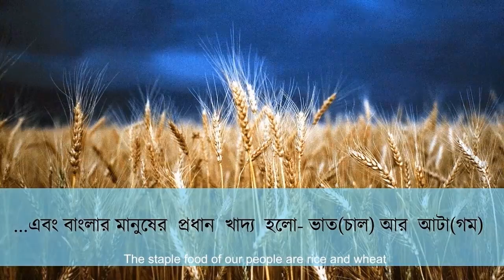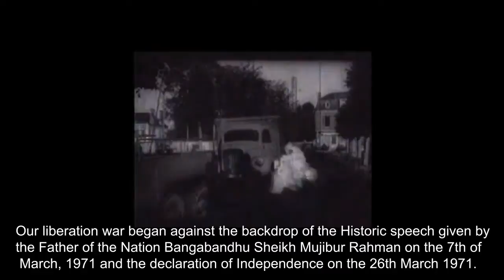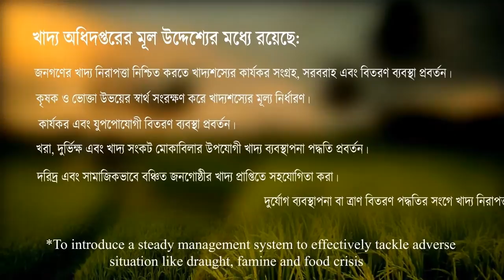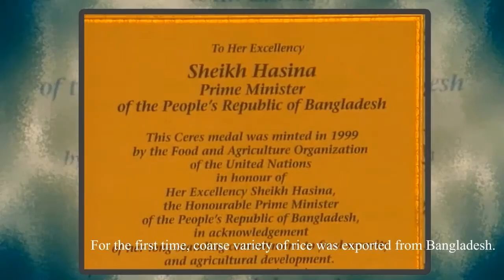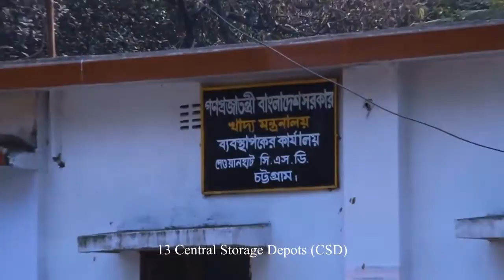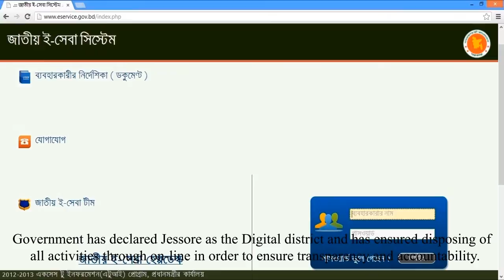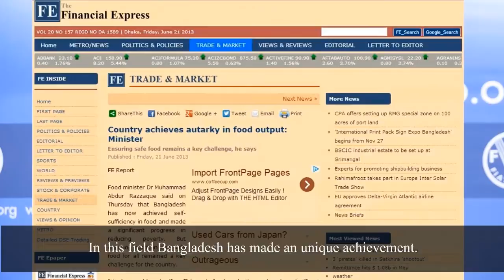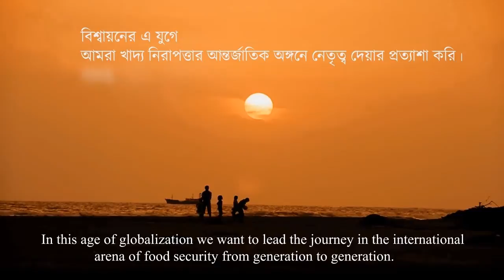DG food Documentary short version